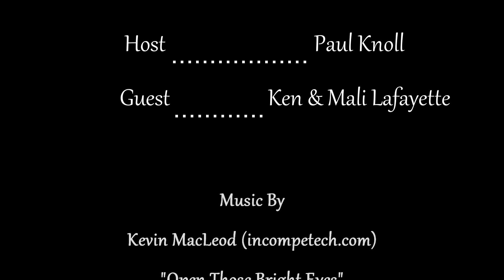Maili and Ken Lafayette - Our passion is our journey. Our vibe creates our tribe!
Married for 20 years, Ken and Maili continue to challenge each other and those who know them to be vulnerable, dare to be different, believe in your self, and trust in the concept of being okay with the moment you are currently experiencing. "Your vibe attracts your tribe!"